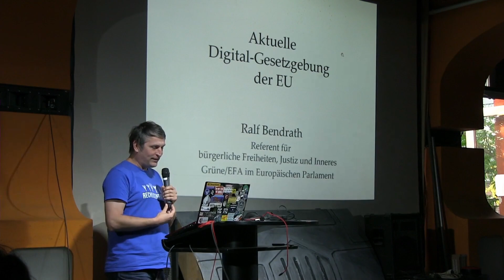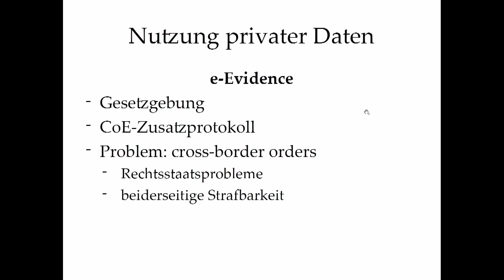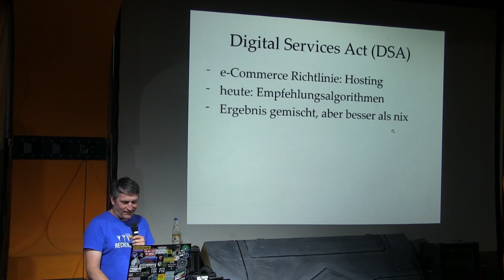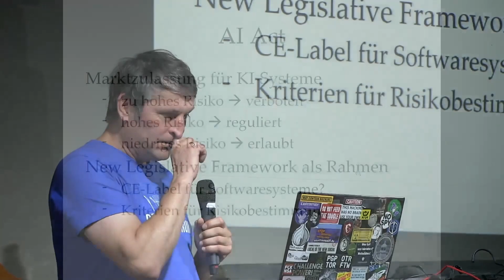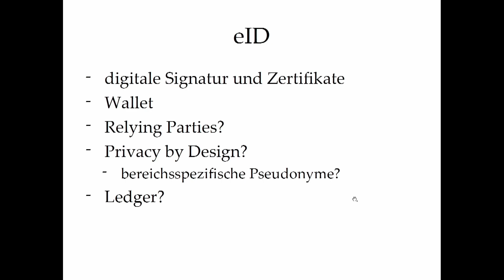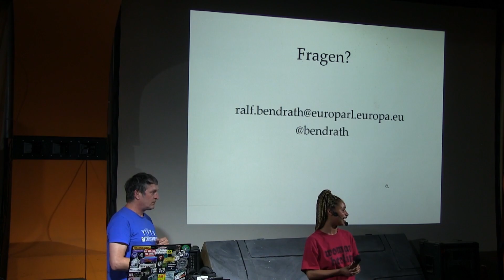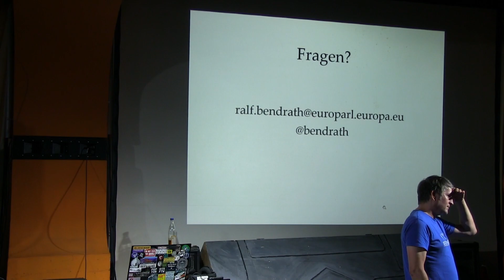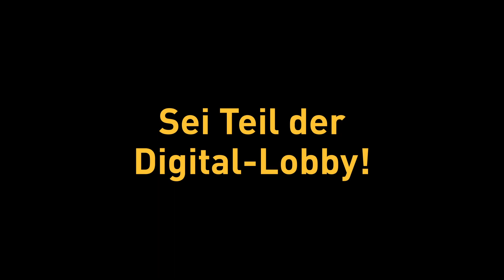NPA117 Aktuelle Digital Gesetzgebung der EU – Ralf Bendrath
Nachdem der Digital Services Act nun vor seiner endgültigen Verabschiedung steht, liegt der Fokus auf neuen Themen: So wird in Brüssel neben der Chatkontrolle schon seit längerem der „Artificial Intelligence Act“ breit diskutiert. Und auch Gesetzgebungsvorhaben wie der kürzlich vorgestellte „Data Act“ werden uns in den kommenden Monaten noch beschäftigen. Dazu wird uns Ralf Bendrath eine aktuelle Übersicht geben und mit uns diskutieren, welche politischen Schwerpunkte in der nächsten Zeit zu legen sind.

Ralf Bendrath arbeitet für die Fraktion der Grünen/EFA im Europaparlament und ist langjähriges Mitglied der Digitalen Gesellschaft.